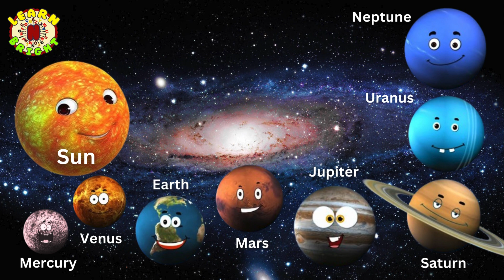The Solar System Song | Learn Planets Name for Kids | Preschool Learning | Phonics Nursery Rhymes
Join us for a colorful adventure with our Solar Planets System Song for Kids! 🎵 This fun children's song teaches kids about the name of Solar Planets like Mercury, Venus, Earth, Mars, Jupiter, Saturn, Uranus and Neptune. 🌈
With simple and easy-to-remember lyrics, our name of Solar Planets Song is perfect for toddlers, preschoolers, and kindergarten students. 📚 Your little ones will love singing along and learning about the world Solar Planet names! 🎉